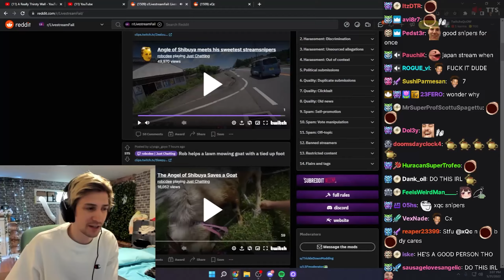xQc comparing this Japanese Fan streamsniper to his Fan that trying to get him Ban